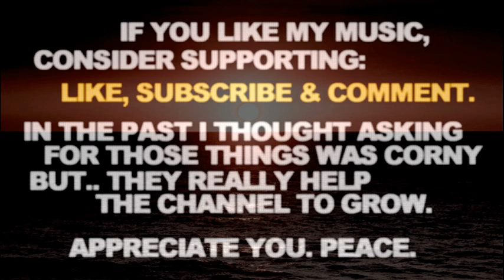Drumless Roc Marciano x Ka x Tha God Fahim Type Beat 2021 Instrumental "Imagine"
Drumless Roc Marciano x Ka x Tha God Fahim Type Beat 2021 Instrumental "Imagine". Dark Eerie Sample x DJ Muggs Type Instrumental. Peace.

If you liked this Drumless Roc Marciano x Ka x Tha God Fahim Type Beat 2021 Instrumental - here's some more related videos from my channel:

Let me know in a comment section what type of tracks you wanna hear next and which ones out of my catalogue are your favorite so far. There's more Dark Eerie Sample x DJ Muggs Type Instrumental Drumless Roc Marciano x Ka x Tha God Fahim Type Beat 2021 Instrumental type beats coming soon, you don't wanna miss them.

Drumless Roc Marciano x Ka x Tha God Fahim Type Beat 2021 Instrumental